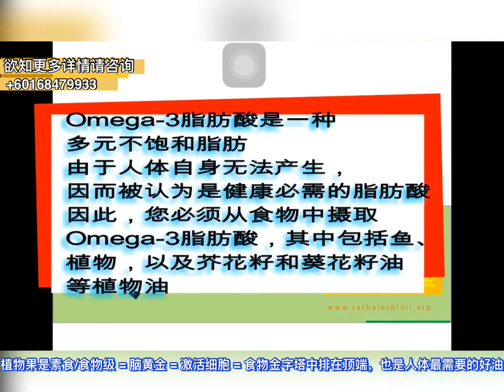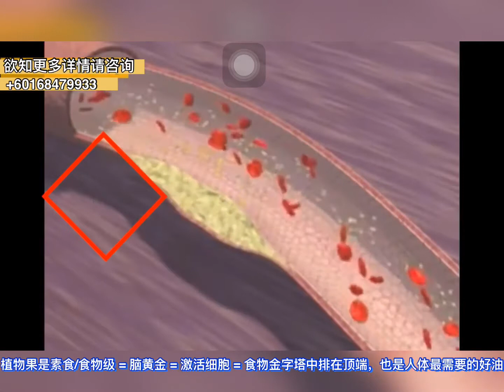心血管如何堵塞？如何免动手术就可以解决心血管堵塞问题？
实验证明印加果油是有效解决心血管堵塞问题。长期饮用印加果油可以降低心血管疾病风险。好的果油可以帮助改善身体其它疾病发生。印加果油附带好处多的是。也有医学数据证明饮果油可以帮助消除体内脂肪，把坏油坏脂肪排出体外。造就健康体魄。印加果有吃多也不用担心，因为他是会被脏腑器官利用，多余的便会排出体外。所以果油是需要天天摄取的。不是今天摄取多了，明天不用摄取了。

了解更多请咨询